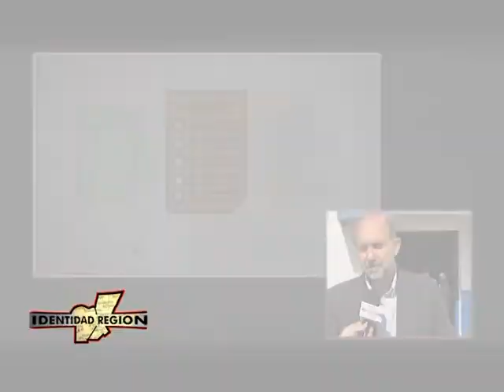"Habiendo tantos recursos y que no hayan podido..." Omar Perotti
"Habiendo tantos recursos como hubo en estos años no hayan podido llegar a la gente que produce, a la gente que trabaja y a la gente que aporta mucho" Omar Perotti